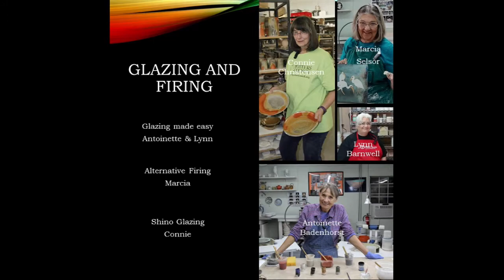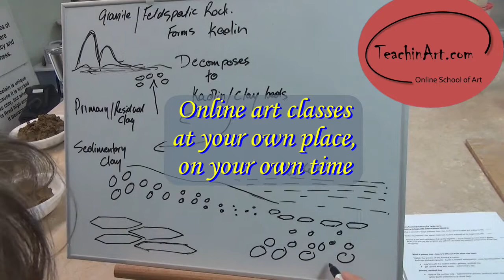Learn online art classes at TeachinArt, the online school of art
Format of classes
Our classes are pre-recorded workshops where the videographer is the only student in the class. The videos show details of techniques from different angles and zoom into actions to give every student a front row seat. Repetitive actions and unnecessary information are removed to keep the videos under 30 minutes for easy viewing time.
We normally convert a typical 5-days in-person workshop to a 6-weeks online class with 4 additional weeks for reviewing. Shorter time frame classes are available.

All our instructors are professional and established artists who are available to answer questions and assist students in the execution of the projects.

TeachinArt online school of art, bridges the gap between a college degree and practicing art in the real world. The focus of the school is to educate and enrich artists. Artists from anywhere across the globe can attend our workshops at their own place, on their own time. Since you do not have to travel and pay large sums of money for room and board, our classes are affordable. Add to it quality instruction from our professional videos and you have a winning recipe.